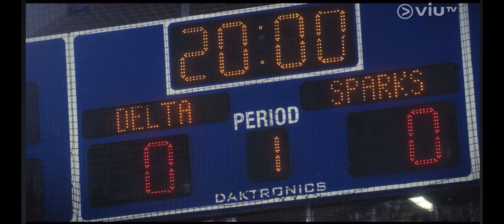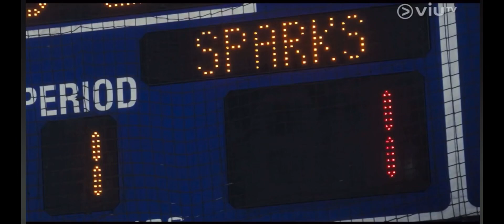Viutv 《冰上火花》EP08 - IAN CUT